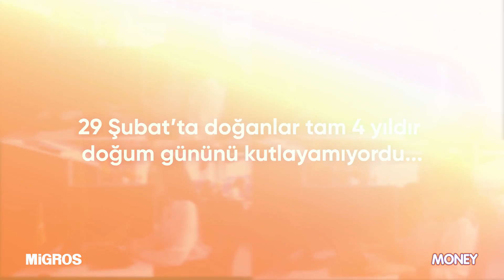29 Şubat'ta Doğanlara Tam 4 Yıl Sonra Doğum Günü Kutlaması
29 Şubat'ta Doğanlara Tam 4 Yıl Sonra Doğum Günü Kutlaması Migros Türkiye'de olmasını istediğiniz videoları yorum yazıp bir sonraki içeriğimizin ne olacağında bize ilham verebilirsiniz.

29 Şubat'ta Doğanlara Tam 4 Yıl Sonra Doğum Günü Kutlaması videomuzla birlikte, Migros Türkiye'de başka neler var derseniz: